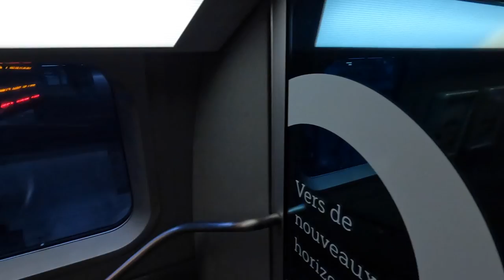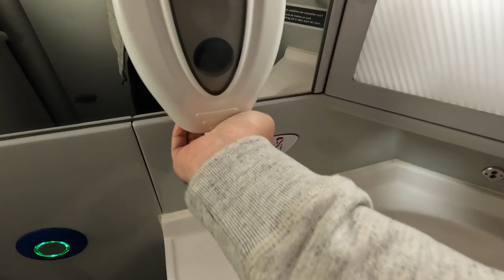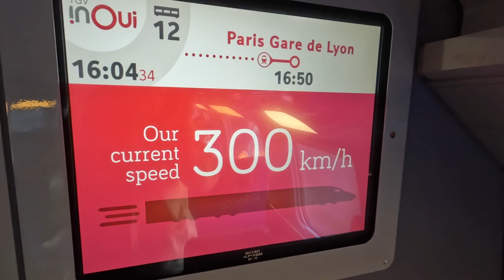Barcelona to Paris - International First Class - TGV inOui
Today we travel through Spain and France First Class onboard the TGV inOui from Barcelona to Paris.

Filmed: 10th December 2021
Operator: TGV inOui (SNFC)
Departure: Barcelona Sants, Barcelona, Spain
Arrival: Paris Gare De Lyon, Paris, France
Cost: £43.95 (€52.71) - First Class Elite Comfort
Duration: 6H45M